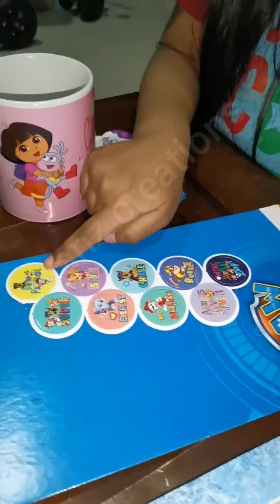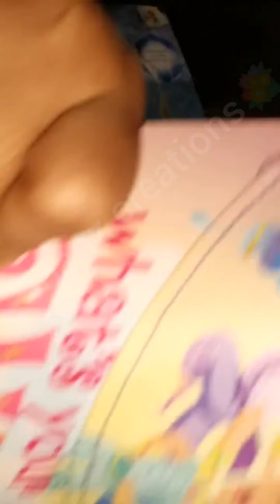Paw patrol //shimmer n shine//elsa//dora & buji//accessories/digital watch Marshall/Rubble/Skye/Zuma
I have come with  my fav characters,,,

I love PAW PATROL
SHIMMER N SHINE
ELSA FROZEN
DORA & BOOTS